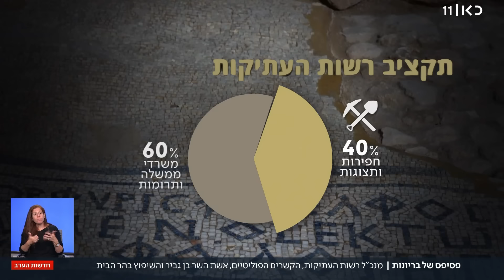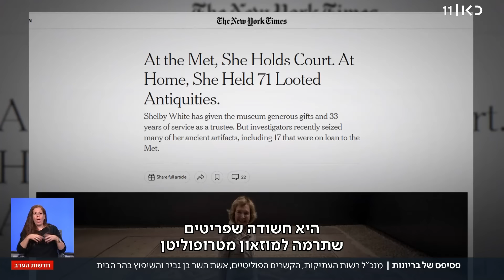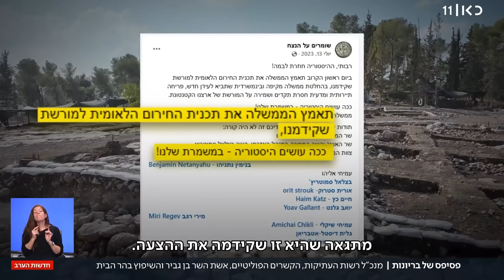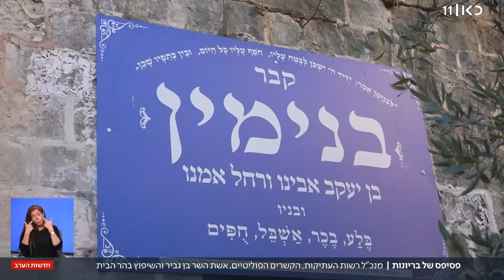"אם יש קשרים - מי צריך פרוטקציות?": טענות על שחיתות ברשות העתיקות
כאן חדשות | טענות להתנהלות בריונית, ניגודי עניינים, ואירועים למקורבים בלבד ברשות העתיקות: תחקיר מיוחד חושף מה באמת קורה מאחורי הקלעים במקום שאמור לשמור על הממצאים הארכיאולוגים של עם ישראל - ומנוהל על ידי חבר מרכז ליכוד לשעבר, שיש לו המון חברים, או כמו שהוא אומר – אם יש קשרים, מי צריך פרוטקציות. הכתבה של יפעת גליק, מתוך חדשות הערב 20.11.24